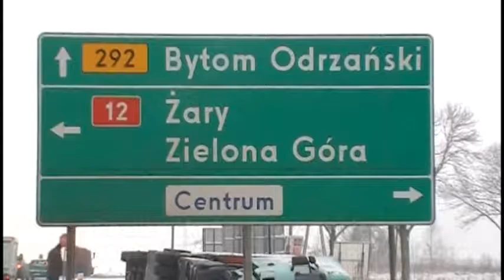Poślizg skończony w rowie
Ofiarą nieodśnieżonej jezdni padł kierowca ciężarowej scanii, który na skrzyżowaniu ulic Piłsudskiego i Wojska Polskiego w Głogowie wpadł do rowu.